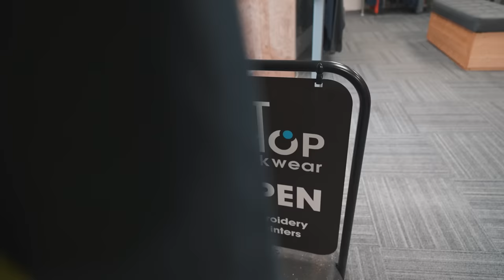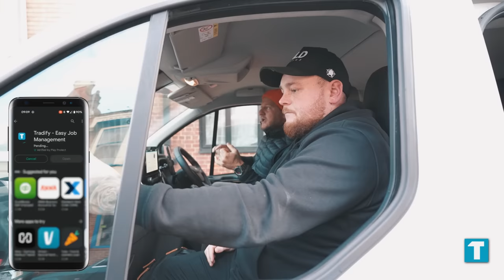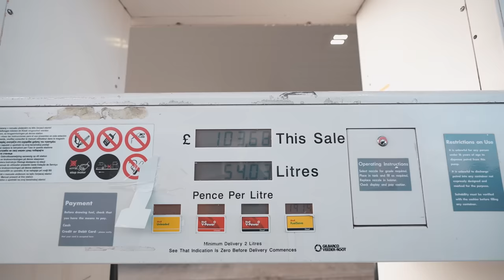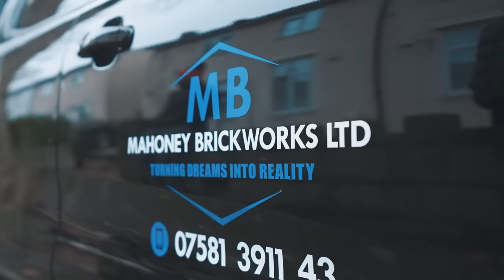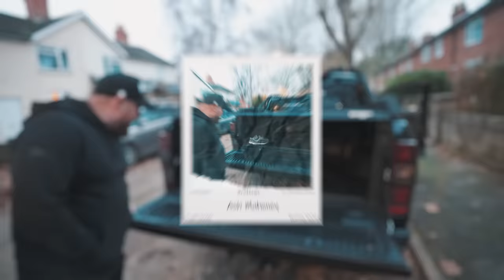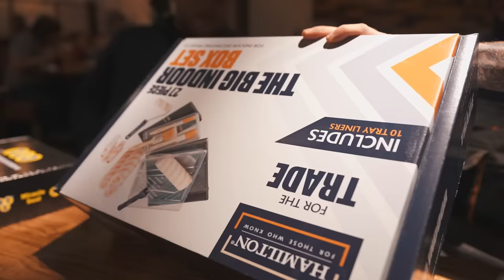A DAY WITH MAHONEY BRICKWORK 🧱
The Bald Builders Out On The Tools Episode 10

In this episode we travel up north to meet 2nd generation bricklayer Ash Mahoney.

Throughout this series you will see us travel up & down the country seeing our friends catching up on their daily life seeing what jobs they are doing.

We are meeting every kind of trade from bricklayers,plumbers,carpenters,builders & even electricians, we are on the hunt to show case the best of UK trades & showcase the elite work being carried out across the country.

Thank you for everyone whos supported us and gets involved we appreciate all your comments and likes.